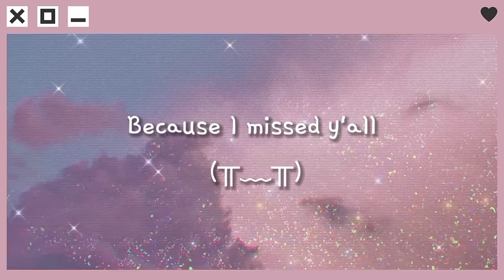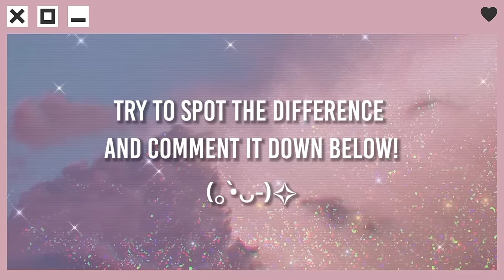Sakura School Simulator Game Evolution | Oldest Version VS Latest Version (Part 1)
Hello nyah! I'm back! This video shows how much Sakura School Simulator has evolved. It's a comparison video between the oldest version and latest version of Sakura School Simulator. You will see the differences of the updates made by Garusoft Game Developer.
Mwuah ( ˘ ³˘)♥

🎮 Game: Sakura School Simulator
👨🏻‍💻 Developer: Garusoft Developer

Thanks!
Nyaaaah 💕